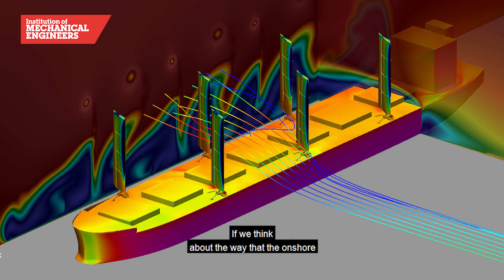IMechE TV: Decarbonising the Shipping Industry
Chief Engineer Dr. Jenifer Baxter and Founder CEO of Smart Green Shipping Alliance Diane Gilpin discuss the modern-day challenges encountered with decarbonising the shipping industry and how combining 21st-century fuel-saving technologies is reducing emissions.